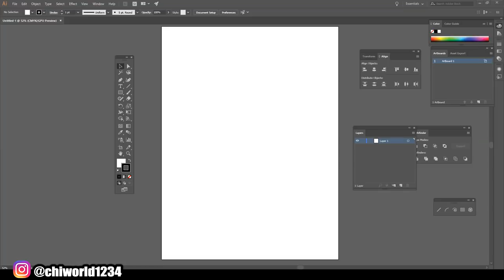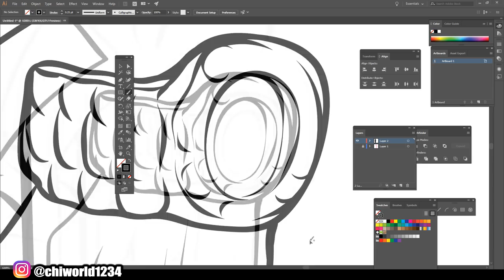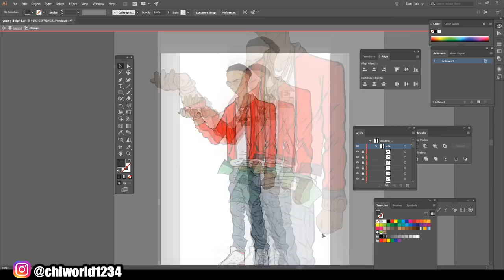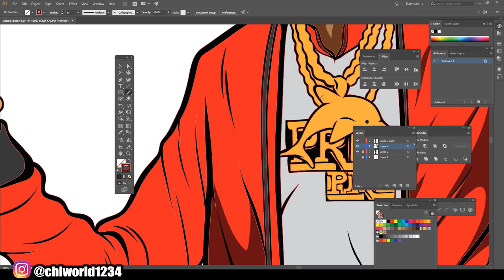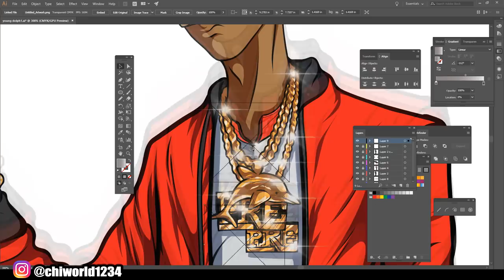YOUNG DOLPH DRAWING IN Dragon Ball Z ARTSTYLE! ( ADOBE ILLUSTRATOR )